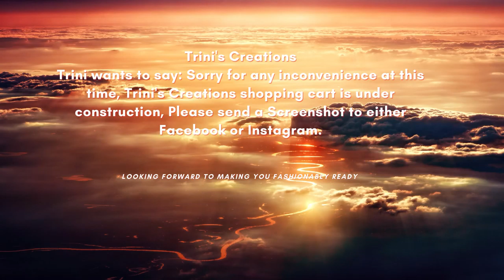Trini's Creations: Angel Collection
Trini's Creations makes and sells, handcrafted jewelry. All Jewelry is lead and nickel-free and hypoallergenic friendly.

Note: Shopping cart feature is currently down at this time, please make your purchase through IG or Facebook Page. Send a Screenshot of what you would like to purchase.

Music
  Kate's Waltz, Bad Snacks On YouTube